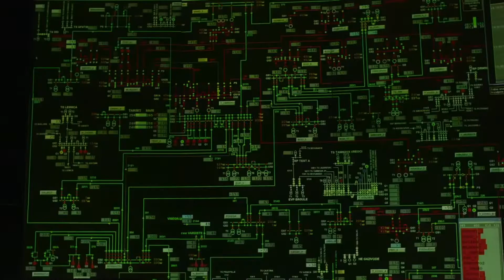41 евро за мегават час струја е цената која државната „ЕСМ“ ќе ја продава на „ЕВН Хоум“?!